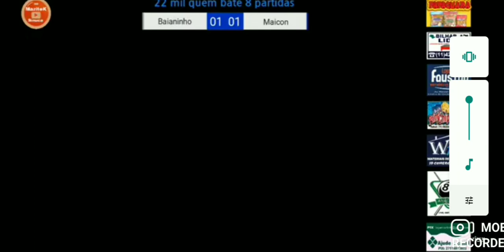LADRÕES INVADEM JOGO DE SINUCA DE BAIANINHO DE MAUÁ E MAYCON - OCORREU EM PIRACICABA 24/01/21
Momento que invadiram local onde Maycon e Baianinho estavam jogando quantia alta de dinheiro.